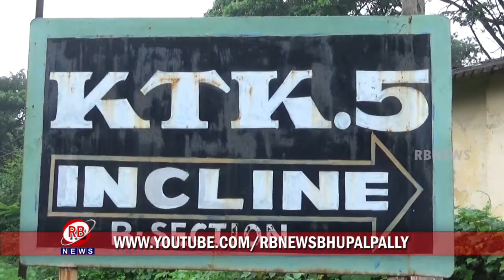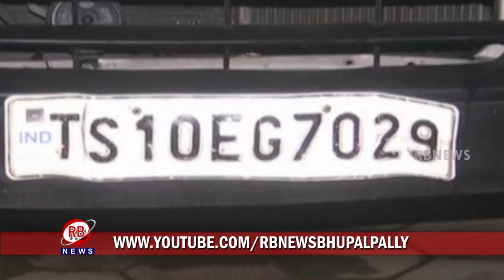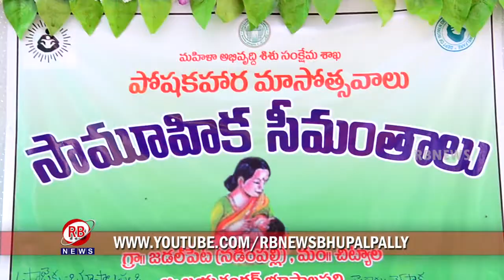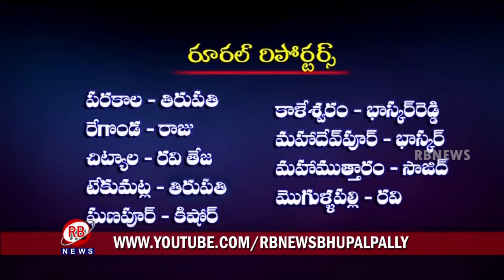24-09-2019 || RB NEWS